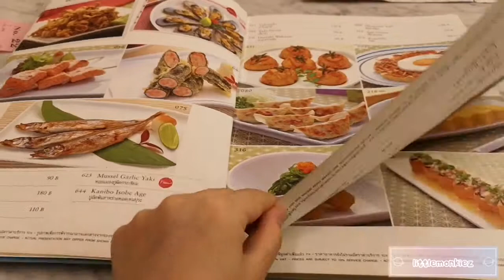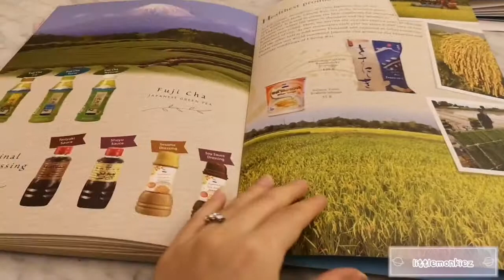Fuji Restaurant @ Central World EP.37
Fuji Restaurant @ Central World 6th Floor ZEN Zone
(Japanese Foods)

ร้านอาหารญี่ปุ่น ฟูจิ อยู่ชั้น6 ฝั่ง ZEN